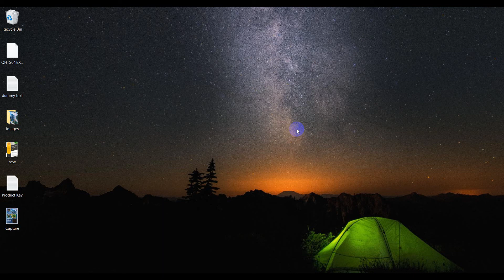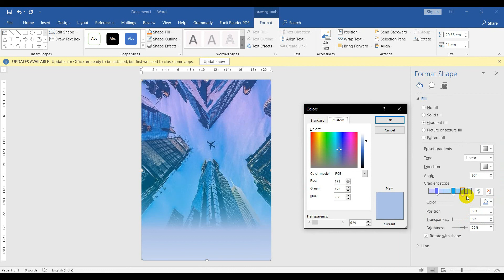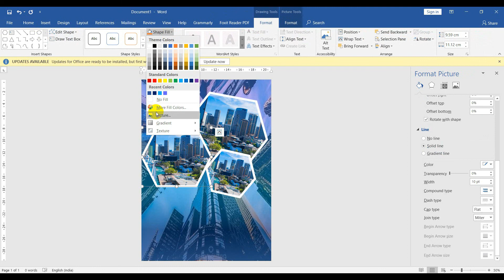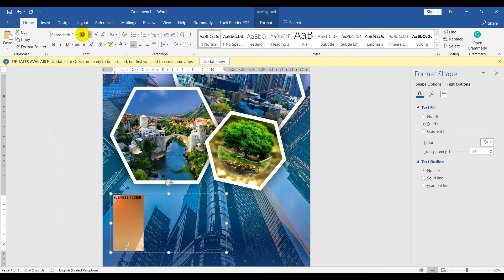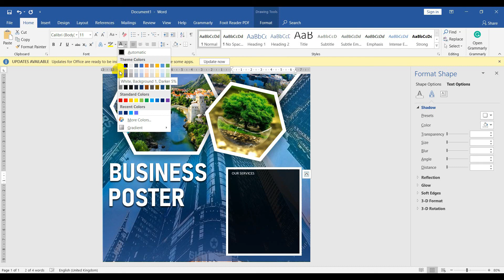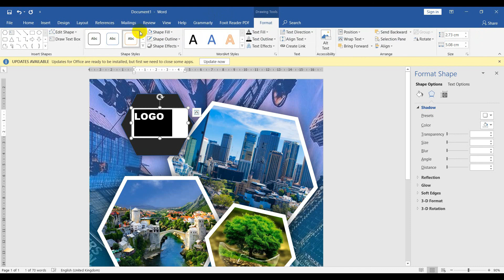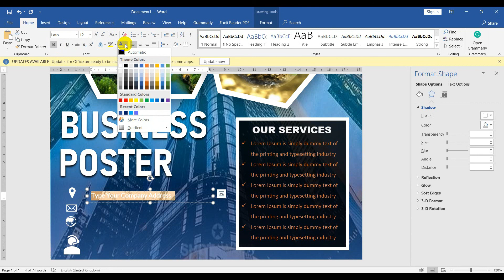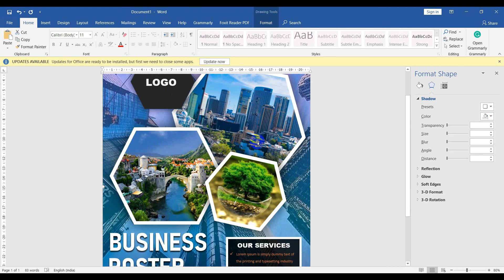How to Design a poster | business event poster for company | ms word template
Business Poster Design || Printable template
How To Design a business poster for the company in ms word | event Poster Designing printable template

Hello, guys in this tutorial video I have shown how to make a business poster design for commercial use in MS Word 2019 /2020 in a very simple way. If you have using ms word or ms office 2007, 2010, 2013, 2016, or 2019 or office 365, the designing steps are the same for all versions. And this design you can use commercially also. Our upcoming videos are related to the modern brochure, flyer, event flyer etc designs.

We Respect your valuable feedbacks, So please recommend us about your need or what kind of video you like the most.

Video By: BBC Team

Topic Cover:
how to make poster how to design a poster in ms word
create a poster flyer design Bangla tutorial
flyer design ideas brochure design in Hindi
backbenchers classroom poster design flyer design
business poster design in word
create a event flyer in word free brochure templates full tutorial video
Poster design for company in ms word format event poster making
Flyer Design 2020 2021 Microsoft word 2019 pro